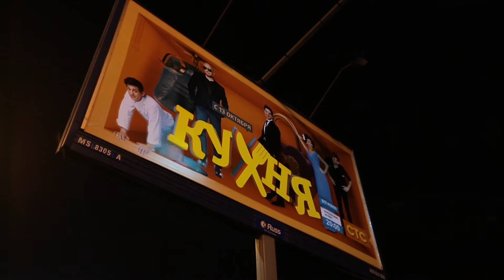Масштабная кампания "Кухня" и "Молодежка" на улицах России.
В России прошла масштабная рекламная кампания, анонсирующая 4-й сезон сериала «Кухня» и 2-й сезон сериала «Молодежка» на телеканале СТС. Наружное размещение реализовал крупнейший российский оператор Russ Outdoor по заказу агентства Posterscope. Адресная программа проекта включает более 1000 поверхностей в Москве, Санкт-Петербурге и еще 30 российских городах. Особенностью кампании стало задействование большого разнообразия форматов (щиты 6х3, ситиборды, ситиформаты, пиллары, триптихи на остановочных павильонах и др.), а также применение нестандартных решений и инновационных outdoor-технологий.